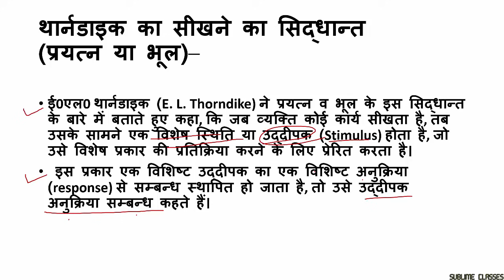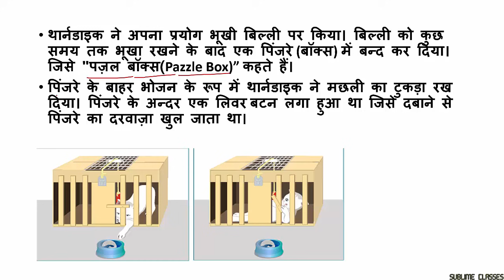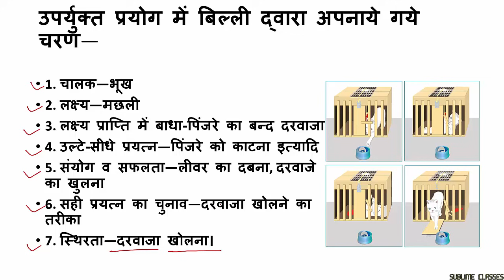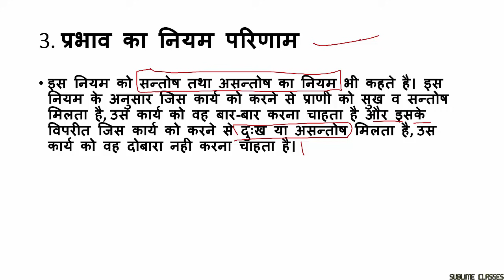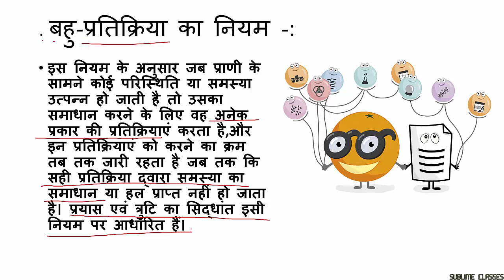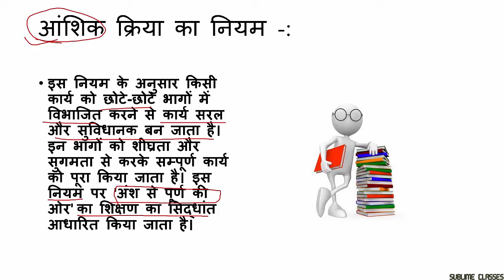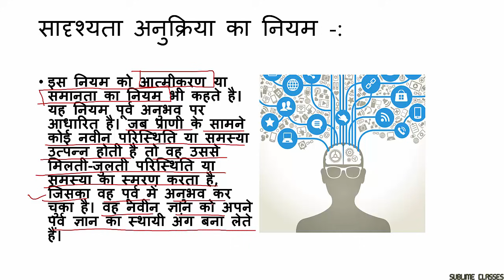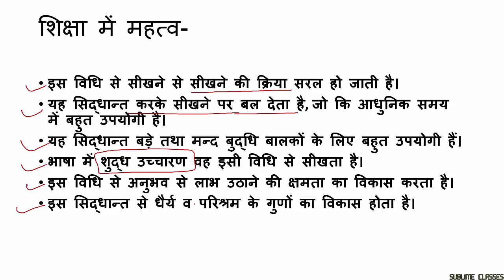थार्नडाइक का सीखने का सिद्धान्त II thorndike theory of learning II in hindi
थार्नडाइक एक महान मनोवैज्ञानिक थे उन्होंने सीखने से संबंधित कई सिद्धांतों का प्रतिपादन किया था आज हम इन्हीं की विस्तृत चर्चा करेंगे

Thorndike was a great psychologist, he had rendered many theories related to learning, today we will discuss these very detailed